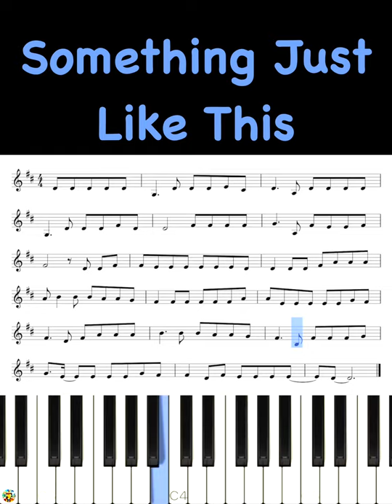The Chainsmokers & Coldplay - Something Just Like This